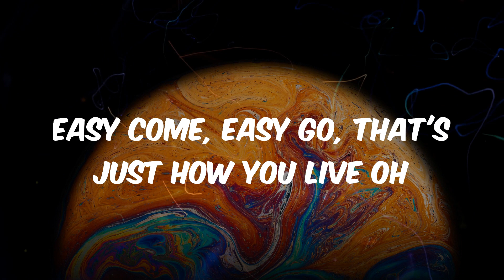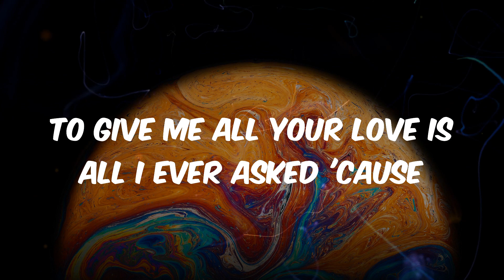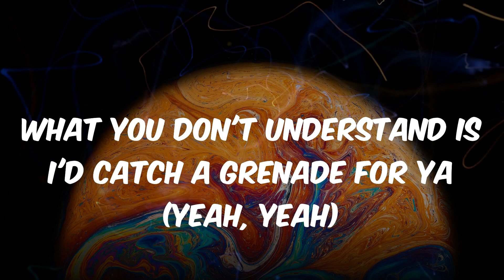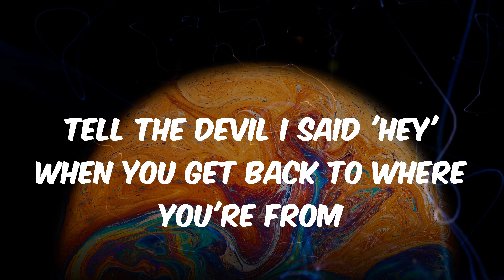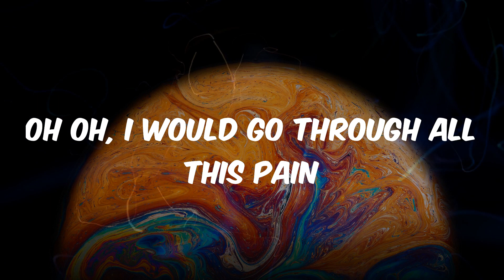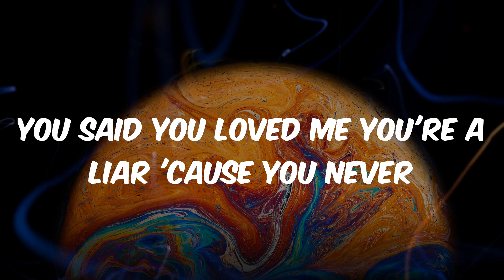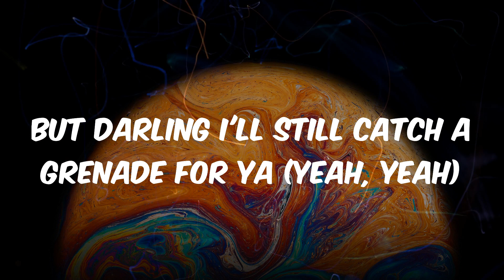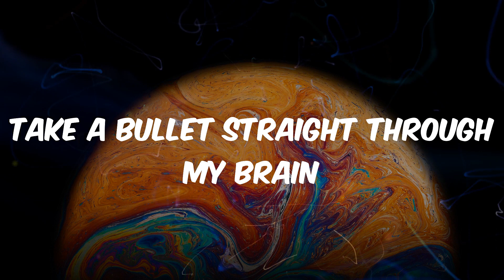Bruno Mars - Grenade (Lyrics)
Lyrics Grenade - Bruno Mars